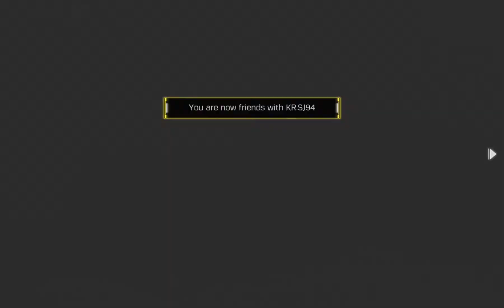cod getting the hang of it